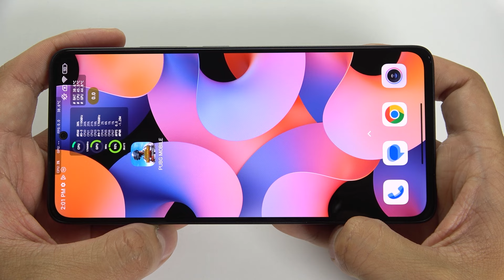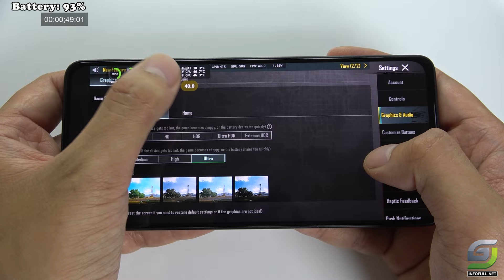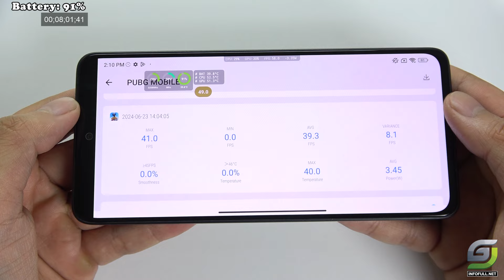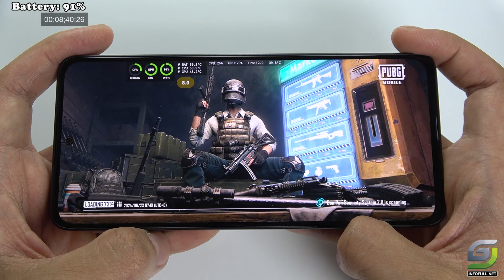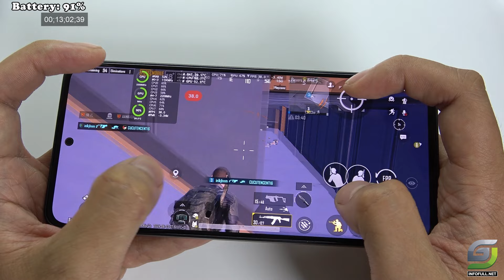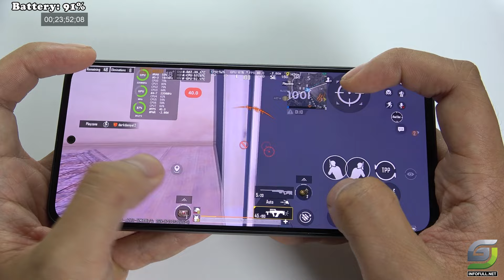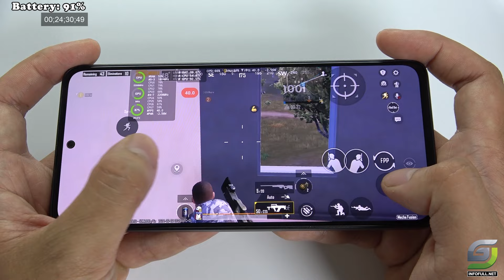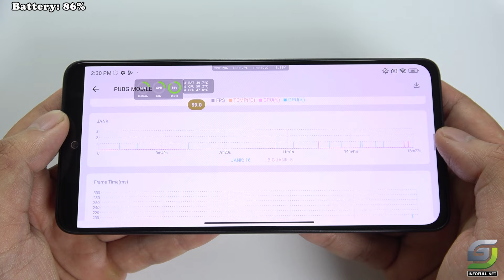Xiaomi Redmi Note 13 test game PUBG Mobile Update | Snapdragon 685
Redmi Note 13 Sale here
Xiaomi Redmi Note 13 5G + 4G LTE (128GB + 6GB) 6.67" 108MP Triple (Tmobile Mint Tello & Global) Global Bands Unlocked + (Fast Car Dual Charger Bundle) (Midnight Black (Global ROM))

Xiaomi Redmi Note 13 5G + 4G LTE (256GB + 8GB) 6.67" 108MP Triple (Tmobile Mint Tello & Global) GLOBAL Bands Unlocked + (Fast Car Dual Charger Bundle) (Ocean Teal Global ROM)

Redmi Note 13 Spectification
Display: AMOLED 6.67" Full HD+
OS: Android 13
CPU: Snapdragon 685 8 nhân
RAM: 6 GB
Storage: 128 GB
Battery: 5000 mAh 33 W